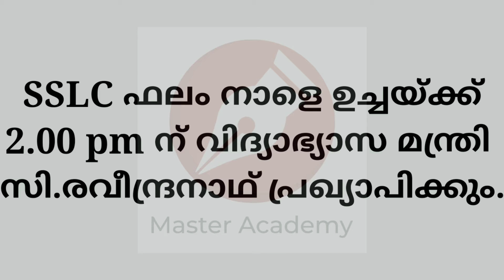SSLC results അറിയാനുള്ള സെറ്റുകൾ ഇതാ